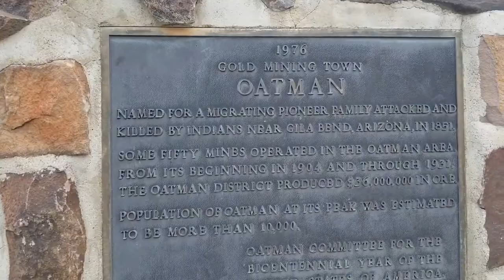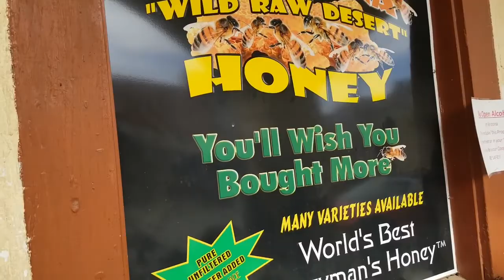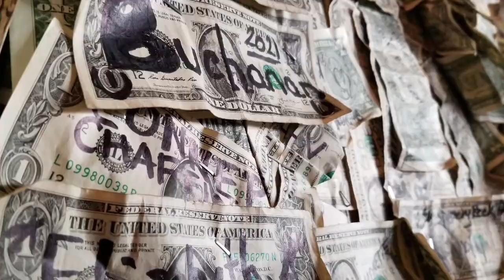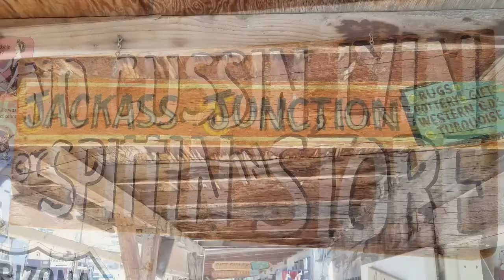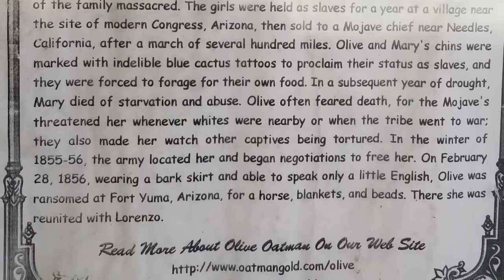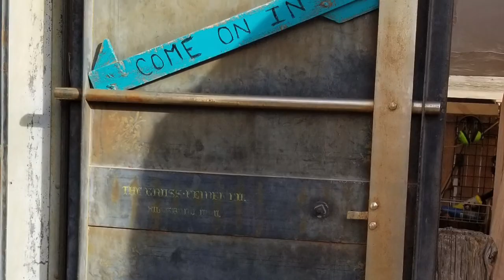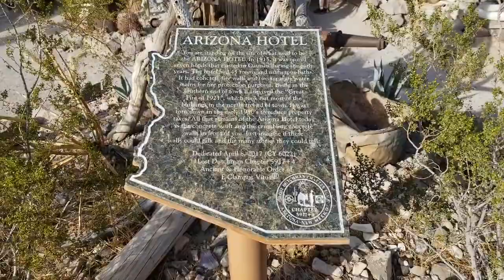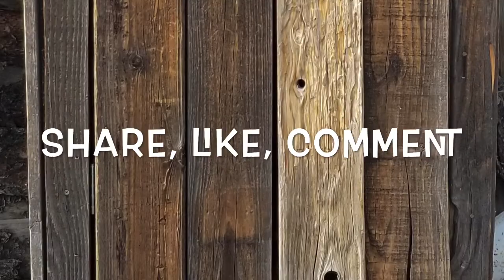Oatman Arizona - Here a Donkey, There a Donkey, Everywhere a Donkey Donkey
Check out the quirky little town of Oatman where the donkies seem to be more populous than the people.